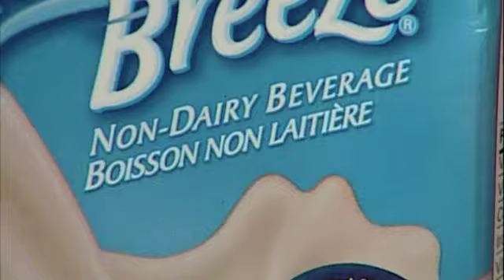Healthy Helpings Commercial (2 of 13) - Dairy- Free Milk Alternatives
Registered Nutritionist Shannon Kadlovski shares some healthy dairy-free milk alternatives in "Healthy Helpings" on Rogers TV.